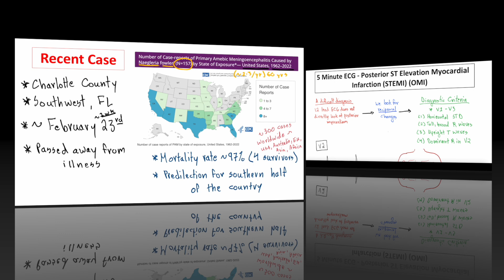WhiteBoard Medicine - Medical Education YouTube Channel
Welcome to WhiteBoard Medicine - a medical education YouTube Channel! We are a group focused on medical education for all levels of learners and medical professionals. We aim to create a wide variety of free medical education videos covering a wide array of specialties, organ systems, topics, medical news, and more!

Our goal is to create spaces where those interested in learning more about medical topics, whether it be students, physicians, nurses, respiratory therapists, physician assistants, nurse practitioners, nurse anesthetist, the interested general public, and more, can come together and find easy-to-understand videos, note outlines, practice questions, and discussion forums to continue working towards mastering these topics! Welcome and thanks for checking out the page!

👉 Now find WhiteBoard Medicine on all major Podcast platforms (Apple, Spotify, Amazon, More)! Let us know what you think!

Stay up-to-date on the most important medical, science, and healthcare news!